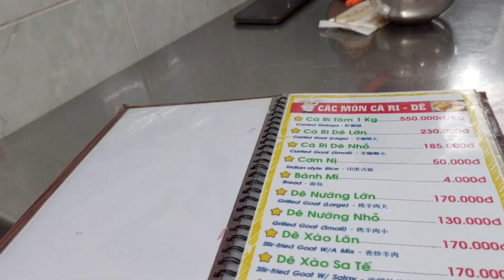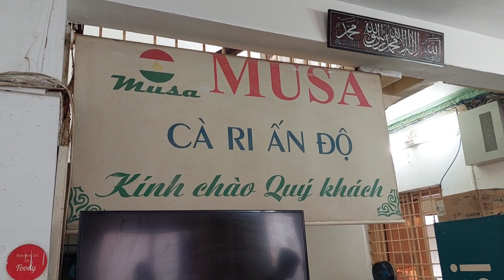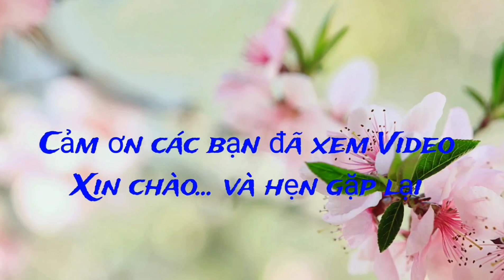Vlog 201: Hội ngộ bạn bè tại quán Musa Càri Ấn độ số 001 Sư Vạn Hạnh Q.5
Một buổi trưa tại quán Càri Dê Ấn độ mừng ngày họp mặt cuối năm .